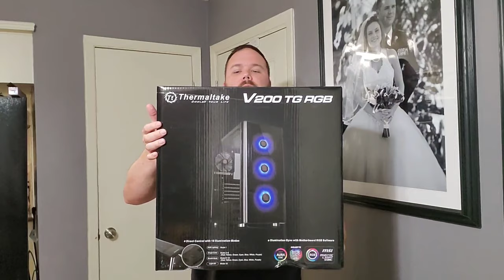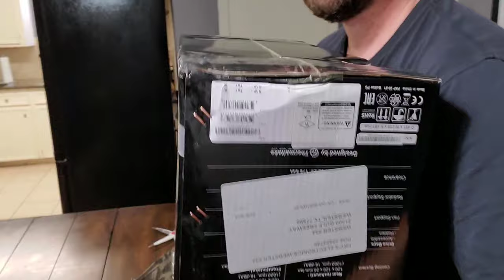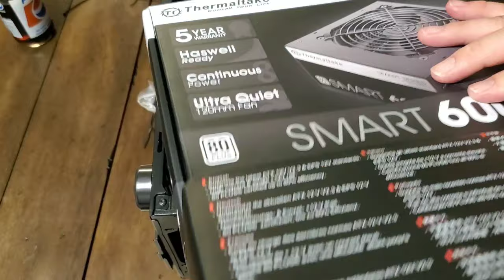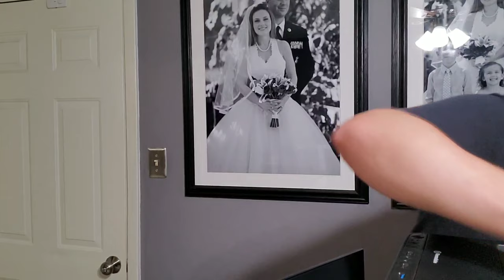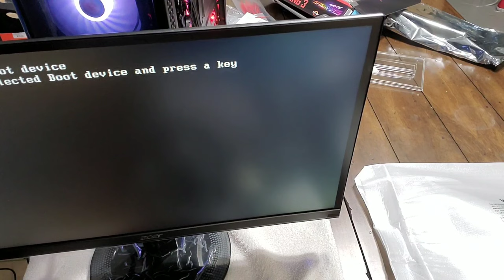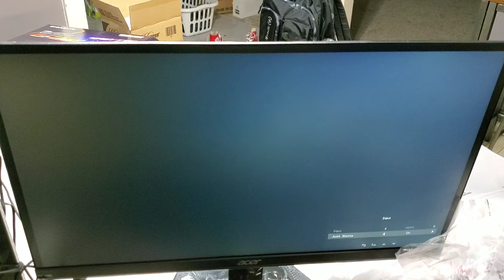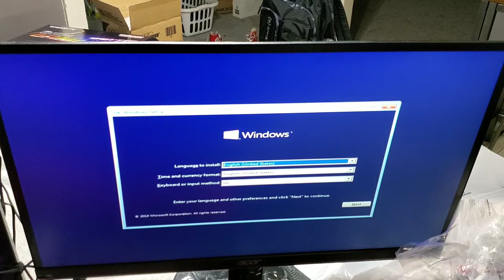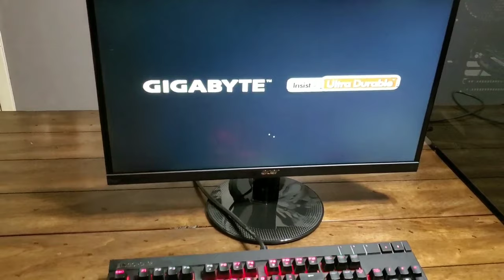Budget Gaming PC Build - The $600 90 FPS Fortnite Machine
Budget Gaming Computer Build - This is a video of me building a budget 90FPS Fortnite Machine for my son. This PC Build is spec'd out and designed from the ground up for budget gaming, and pushing the 90FPS envelope at 1080p. This PC build is perfect for Fortnite, and will allow you to run Fortnite on Epic settings across the board at 85+ FPS.

Components:

- GIGABYTE GA-AB350-GAMING 3 (rev. 1.0) AM4 AMD ATX AMD Motherboard
- AMD RYZEN 5 2600X 6-Core 3.6 GHz (4.2 GHz Max Boost) Socket AM4 95W
- MSI Radeon RX 580 DirectX 12 RX 580 ARMOR 4G OC 4GB 256-Bit GDDR5 PCI
- Thermaltake Smart Series 600W SLI / CrossFire Ready Continuous Power ATX12V
- G.SKILL Ripjaws V Series 8GB 288-Pin DDR4 SDRAM DDR4 2400 (PC4 19200)
- Arctic Silver 5 High-Density Polysynthetic Silver Thermal Compound AS5-3.5G
- Thermaltake V200 Tempered Glass RGB Edition 12V MB  ATX Mid-Tower
- Corsair Force MP300 M.2 2280 240GB PCI-Express 3.0 x2, NVME 1.3 3D TLC SSD
- WD 500GB 3.5" HDD SATA 3.0 Gb/s AV-GP Desktop Internal Hard Drive